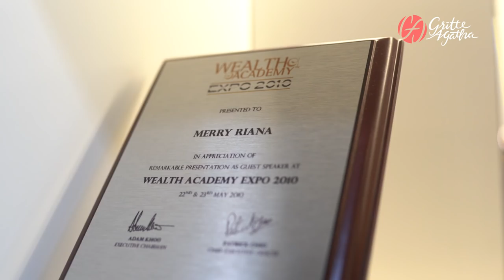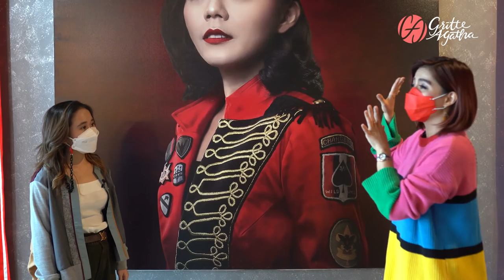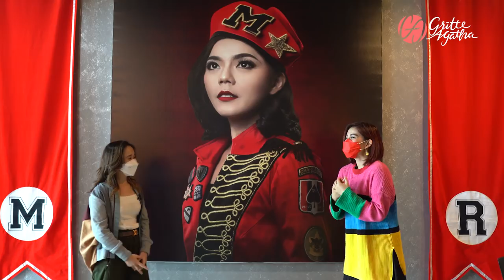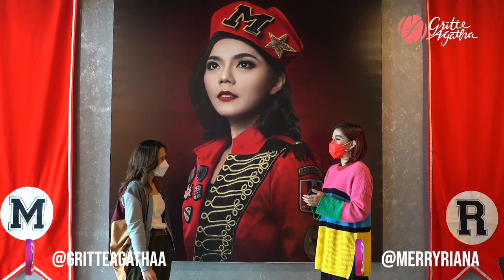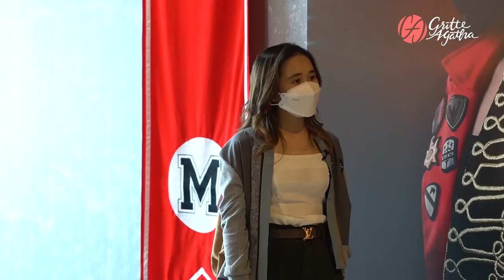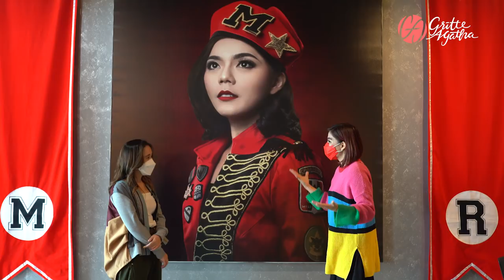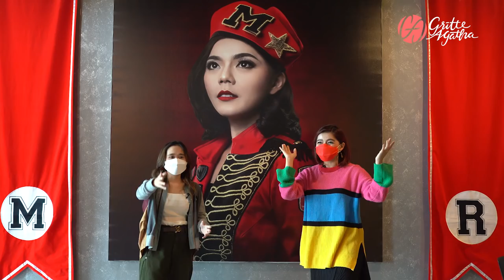SUKA NONTON DRAKOR, MERRY RIANA BERUNTUNG BANGET BISA WAWANCARA PEMAIN START UP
Siapa sih yang gak tau sama motivator yang kisahnya diangkat ke film layar lebar, Merry Riana?
Perempuan satu ini emang inspiratif banget yah!
Semua kata-kata motivasi yang dibikin, ternyata gak sedikit juga yang berasal dari pengalaman pribadinya entah baik atau buruk. Bahkan katanya, sempet ditipu temen sendiri!
Anw, dibalik sifatnya yang kalem ternyata kak Merry fans baru drama korea lho! Beruntungnya, sempet wawancara langsung salah satu pemain drama korea Start Up!

Formatnya : GritteBukaPraktek_Permasalahan​​​​ Kalian
Contoh : GritteBukaPraktek_ToxicRelationship​​​​

Jangan lupa, sertakan kontak dan domisili kalian yaa. Pastikan, diri kamu siap untuk diundang jadi narasumber kami ketika kamu kirim cerita ke email kami. Thanks